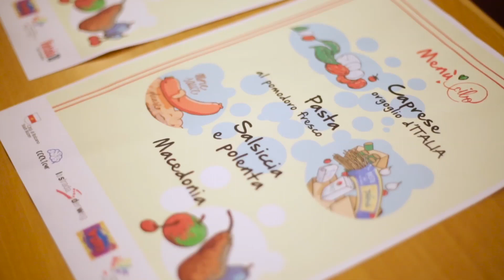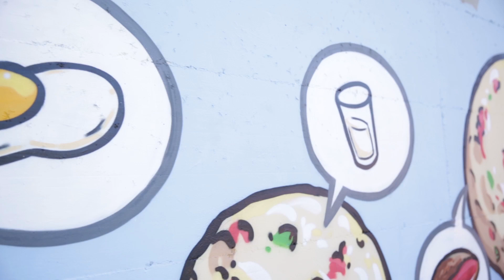Cibo a Bolzano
Cibo copre svastiche, celtiche e altre scritte d’odio con murales di (appunto) cibo.
Il lavoro di Cibo è ecologia urbana, nonostante la street art sia spesso semplicisticamente associata al mero vandalismo. E sono i cittadini stessi a invitarlo o a segnalare uno spazio da abbellire. Questo impegno non si esaurisce nel ripulire gli spazi pubblici dai suddetti obbrobri e sfrutta gli edifici che gli vengono offerti per portare l’attenzione su un consumo consapevole dei prodotti regionali e di stagione.
Nelle giornate del 17 e 18 settembre, accompagnato da alcuni ragazzi del Liceo Pascoli, Cibo ha regalato un po’ di cibo anche a Bolzano con un incontro al centro giovani Vintola 18, un Murales al centro giovani Villa delle rose e coprendo numerosi segni d'odio nel quartiere Don Bosco.

Evento organizzato da centroPACE BZ FRIEDEnszentrum in collaborazione con COOLtour.

Video di Samira Mosca.